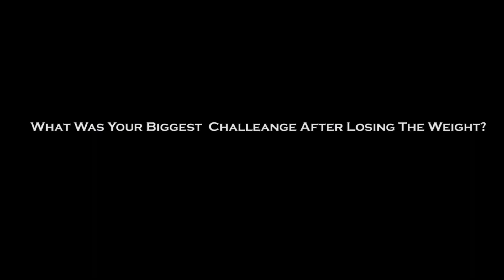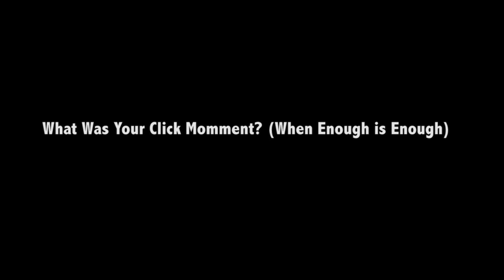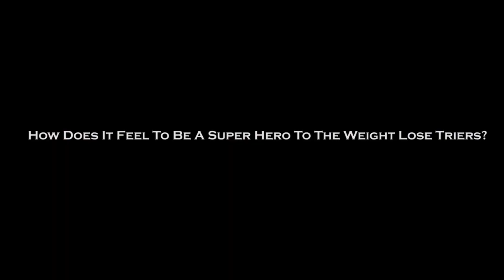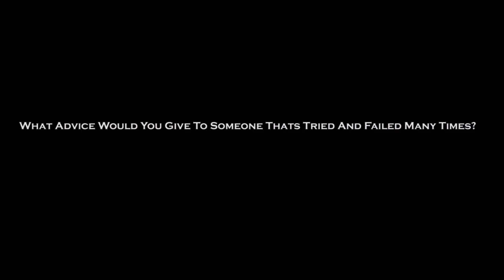Meeting Obese To Beast - Fan Meets Hero For The First Time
Your Are Watching:  Meeting Obese To Beast - Fan Meets Hero For The First Time

i was walking through the body power fitness exhibition and bumped into John and was kind enough to do a interview with me so here it is!!! hope you guys like it!!!

and john if you get to watch this thank you for your time!!